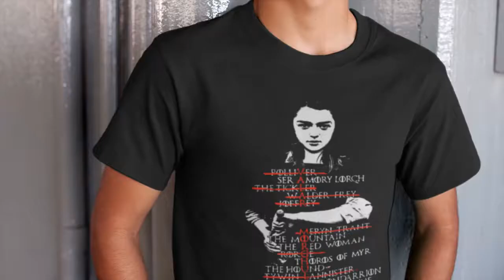Aliexpress Eightin Game OF Thrones Arya Stark List Man T Shirt Short Sleeve Tops Big Size Novelty Cr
Aliexpress
Quality Eightin Game OF Thrones Arya Stark List Man T Shirt Short Sleeve Tops Big Size Novelty Crewneck Tees 100% Cotton T-Shirt with free worldwide shipping on AliExpress Mobil